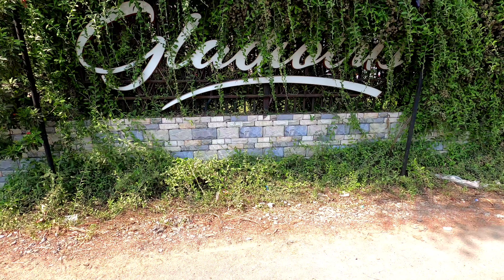London theme | Surat villas | Gujarat projects | Modern villas | Surat homes | best projects rikansh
Hey guys! Please call or WhatsApp Call @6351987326 for more details.